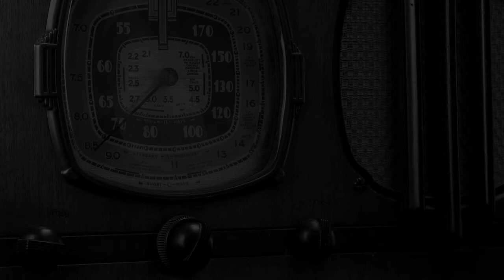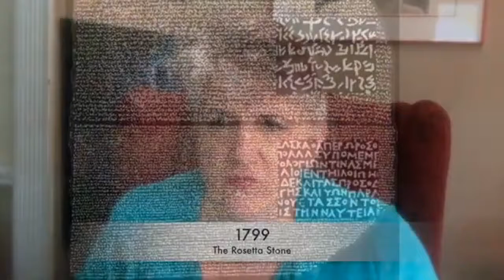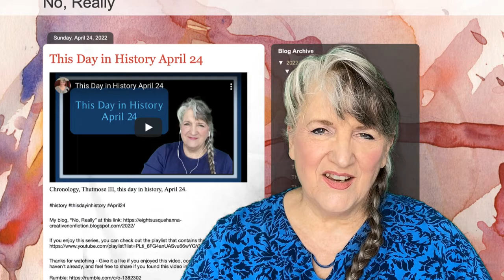This Day in History July 15 (2022)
This Day In History, July 15
Cheval de bataille, Castor and Pollux, Church of the Holy Sepulchre, Rembrandt, Rosetta Stone, Zebulon Pike, Napoleon, the Basilica of Saint Paul, the Spanish Inquisition, Dorothy Fields, Boeing, “Shadow Dancing” by Andy Gibb, this day in history, July 15.

Vicki Bowers
1008 Roberts Cut Off Road
Unit 10045